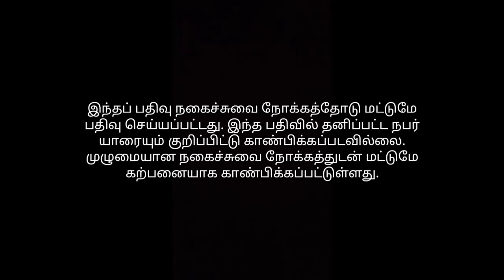Tamilnadu election result prank | Election Troll | Tamil prank | comedy Galatta | Part -2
அவிச்ச முட்டை Part -2 | unlimited Drink 🍷